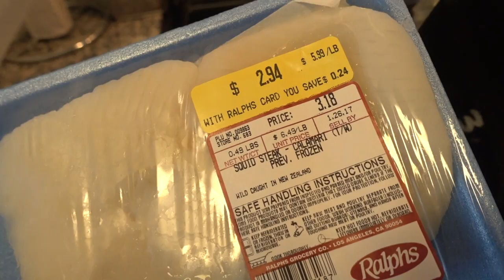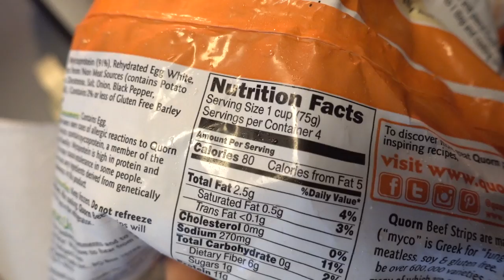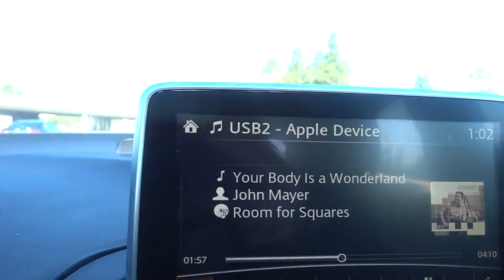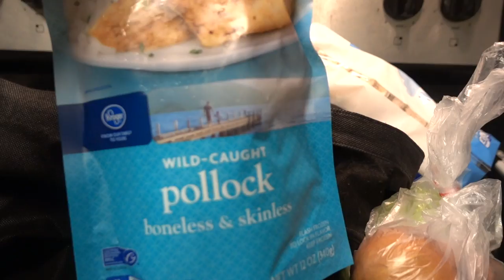AWAKE | OREO GRAB, I STILL STRUGGLE, LAST SEMESTER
**Feel free to skip the rant at the very end of the video, but I just needed to get that off of my chest as I've come to a lot of realizations about myself lately. It may be misconstrued as negative, but things like this are actually beneficial for me. As always, thanks a ton for the support from all of you guys and I look forward to kicking some ass this year!

MY TRAINING ROUTINE!

Strava: Erik”TheElectric”Lamkin
GamerTag: ErikTheElectric

420 N Twin Oaks Valley Rd
San Marcos, CA
92079

**OUTRO MUSIC**
“Tears Don’t Fall PART TWO” - Bullet For My Valentine

"Kim" - Eminem
"Home is for the heartless/vice grip" - Parkway Drive
"Your body is a wonderland" - John Mayer
"This love" maroon 5